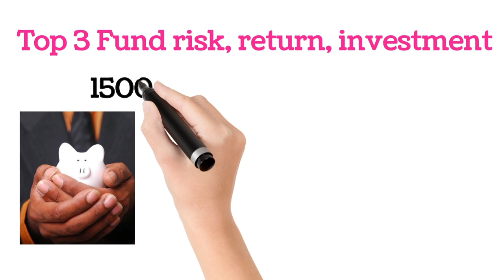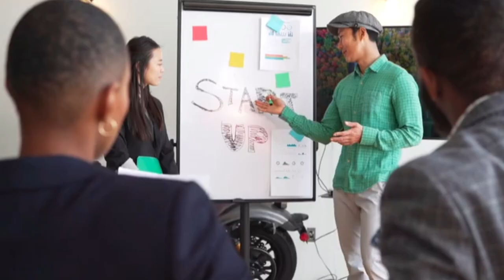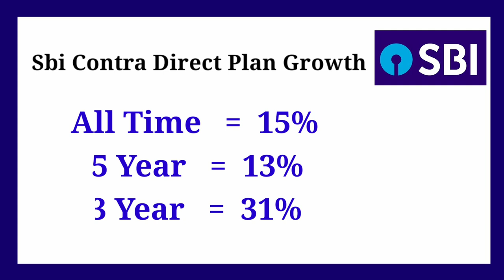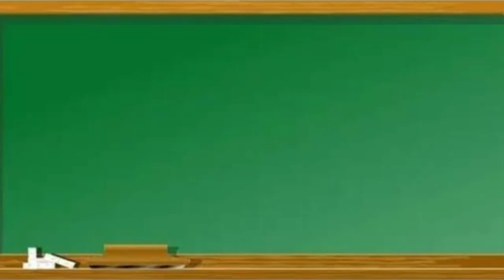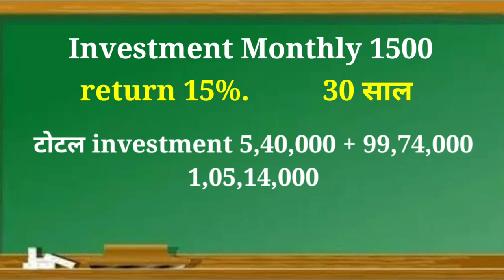🔥sbi का टॉप 3 म्यूचुअल फंड🔥stat Bank of India best investment|sbi best mutual fund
hi friend in this video we have to given information about stat Bank best mutual fund scheme